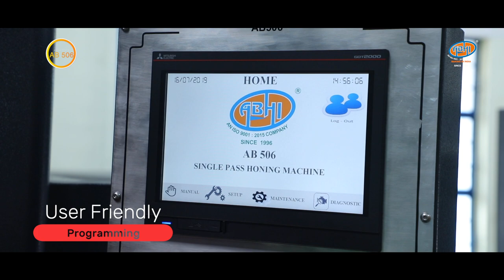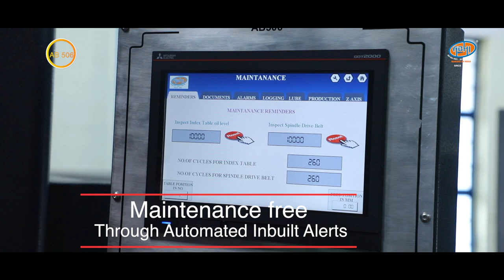Abhi Fine Products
DESIGNERS, MANUFACTURERS, SUPPLIERS AND EXPORTERS OF HONING MACHINES, HONING TOOLS, FIXTURES AND FLOATING HOLDERS WITH A WORLD CLASS QUALITY.

Specifications for Inprocess Input & Output Size gauging Single Pass Honing Machine, Model: AB506 P Series:

1. Spindle : Pb25
2. Servo Controlled Spindle motor
3. Spindle Speed Servo Controlled
4. No. of Spindles : 5
5. High Precision and High Speed Rotary Indexing Table
6. No of Indexing Stations : 6
7. Rapid Feed Rate Z - Axis : Servo Controlled
8. Z - Axis Slide : Servo Feed
9. Lubrication System : Automatic Lubrication
10. Machine Controller : PLC with upgraded software version.
11. Machine & Programming is designed in such a way that it can be operated even by an Inexperience operator .
12. Compact Band coolant Filtration System with Magnetic Separator.

Standard Equipment Provided with Machine:

1. Indexing Rotary Table with 6 stations.
2. High Precision Ball screw & Linear Guideways.
3. Upgraded software version of PLC system.
4. PLC Controlled Automatic Lubrication for LM guide ways &  Ball screws.
5. High Precision, Customized Spindle for smooth running.
6. Inbuilt Adjustable Stroke Limit, Speed & Feed.

Spindle and Stations arrangement for 4 Spindle and 6 Stations:

a. Station & Operations
Station 1 :  Rough Honing
Station 2 :   Rough Honing1
Station 3 : Semi Finish Honing 1
Station 4 :  Semi Finish Honing 2
Station 5 :  Finish Honing
Station 6 : Loading & Unloading

Some of our Special Features :

1. High Production rate
2. Improved Bore Quality
3. Shorter Cycle Time
4. Predictable, consistent results
5. Less frequent Part Inspection
6. Reduced labor cost through Automation
7. Lower cost per hole as a result of better Tool life
8. Vertical Compact Design
9. Easily Accessible Work Area from the Front Side
10. ABHI’s Plated Single Stroke Honing Tools for Precise Hole size, Geometry and surface finish
11. Since we are Manufactures of both Honing Machine & Honing Tools, We provide a complete tooled up solutions for all your honing requirement.

Optional Accessories with additional cost:
1. Custom Specified Honing Tools
2. Floating Tool Holders
3. Coolant System with 10 micron Paper filter & Magnetic separator
4. Special Custom Fixture Package